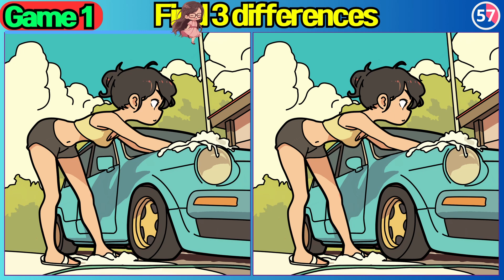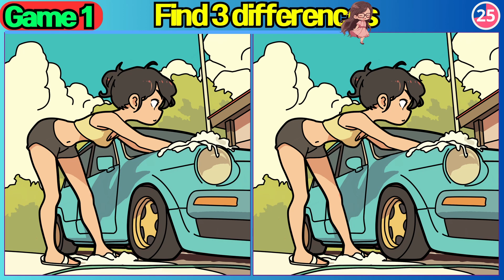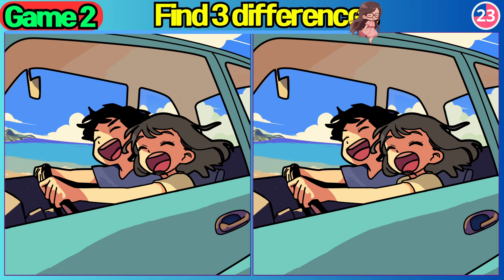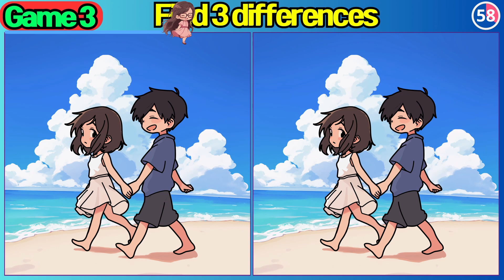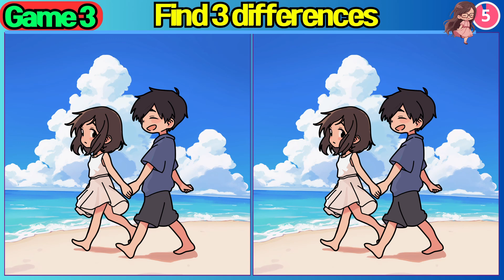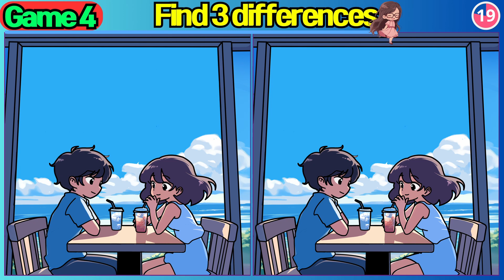【Spot the difference】Only genius find the difference【 Find the difference 】